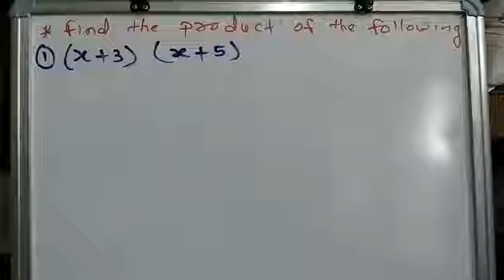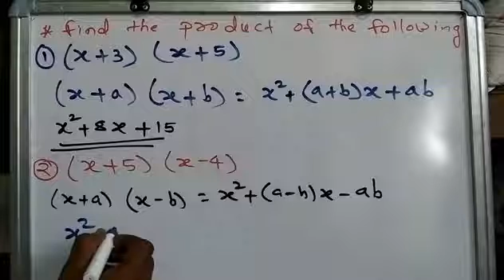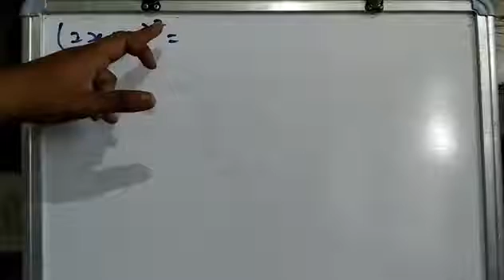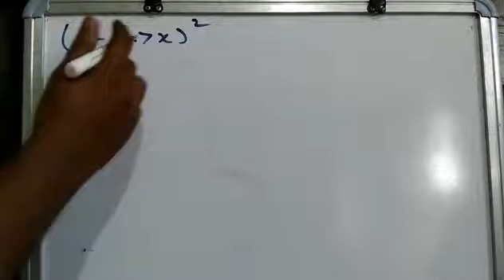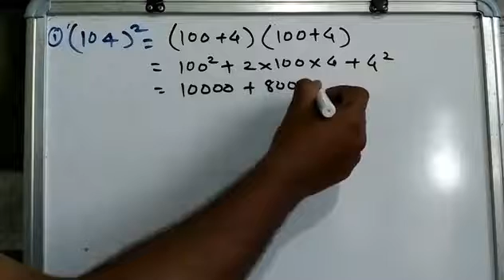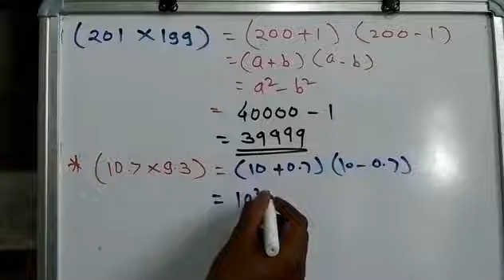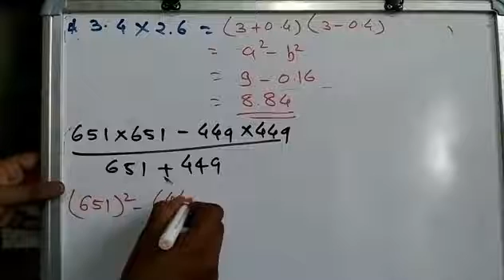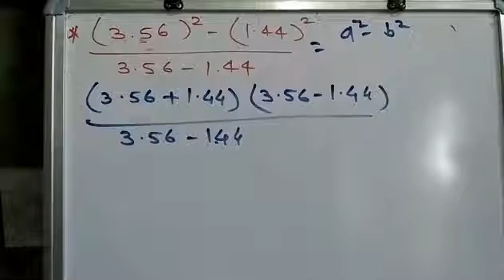Special product 2